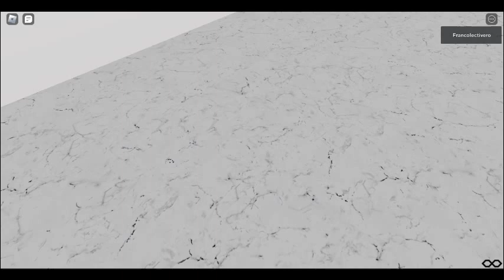Jas Service Plaza Restroom Hand Dryer Dyson Airblade V